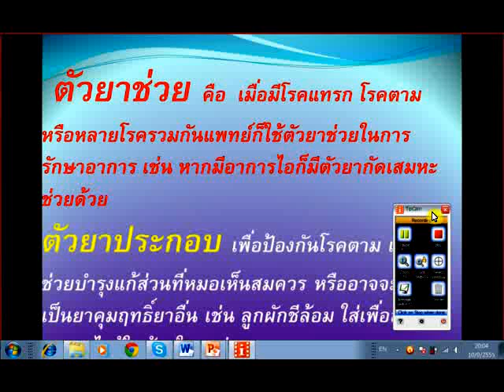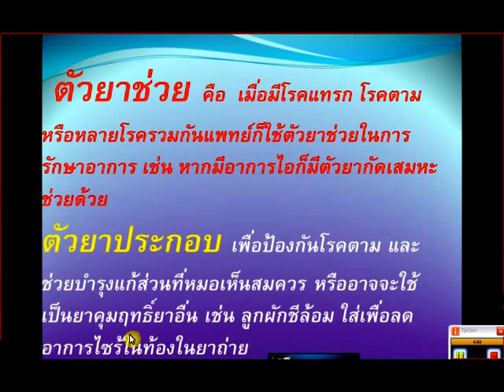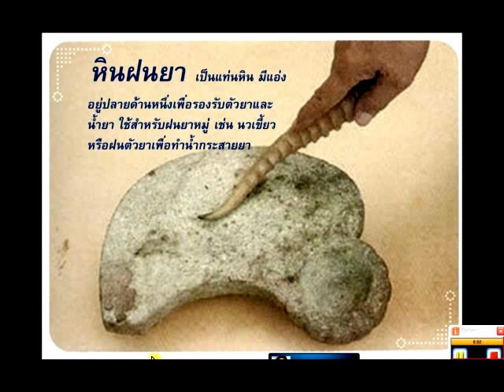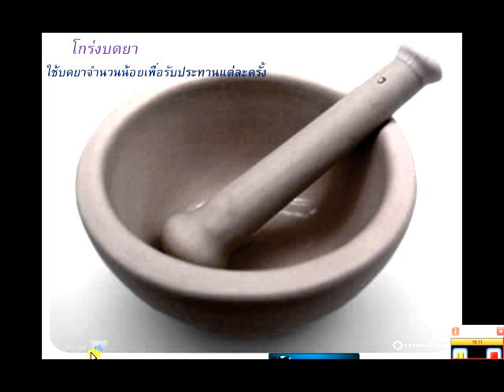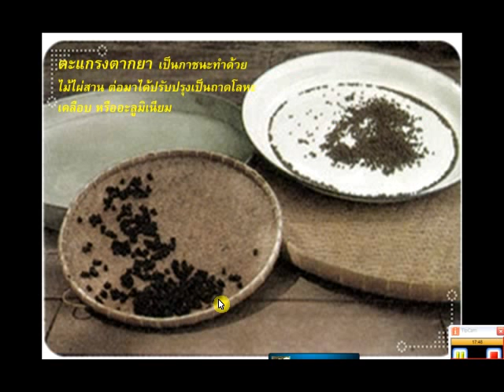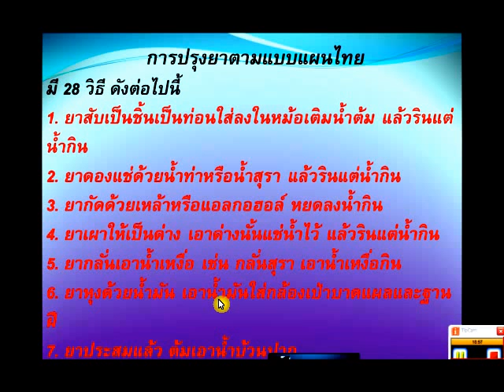เภสัชกรรม/ การปรุงยา ตอน ๒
เภสัชกรรม/ การปรุงยา ตอน ๒ เป็นส่วนหนึ่งของการสอน ของ อ.ประสิทธิ์ คงทรัพย์ โรงเรียน สิริภัจจ์ การแพทย์แผนไทย   โทร. 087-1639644
เปิดสอนหลักสูตร การแพทย์แผนไทย ทุกประเภท ด้วยระบบ ออนไลน์แห่งแรกของไทย